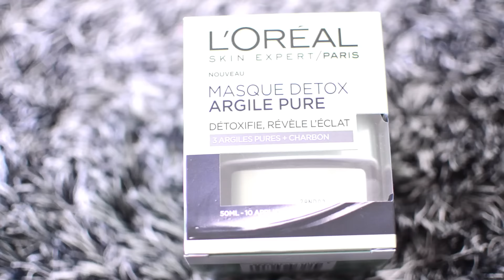BEAUTÉ CARREFOUR 💕 MON TOP 5 💕 MES CHOUCHOU DE LA VIE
▇ QUESTIONS FRÉQUEMMENT POSÉES:

✿ Je m'appelle zohra ou tâta zozo
✿ Je filme avec un Nikon
✿ J'édite mes vidéos avec final cut Pro Imovie